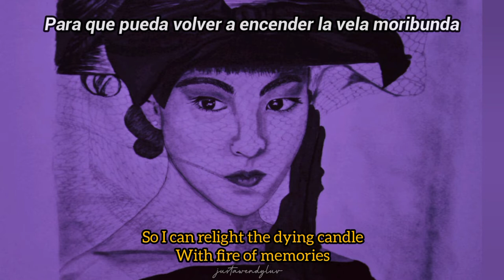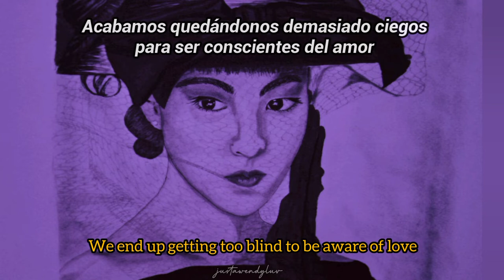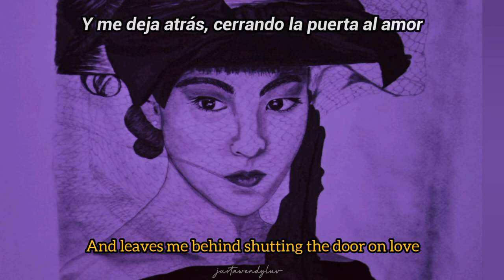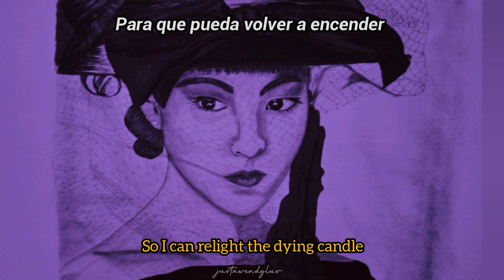Love me to Coltrane Musicコルトレーンで愛して - Keiko Kimura sub español + English sub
Song:コルトレーンで愛して
Artist: Keiko Kimura
Album: STYLE
Year: 1988

a very emotional song, enjoy it 💜
English translation by kota mori
John Coltrane is a famous jazz musician ❤️
the image of the video is a drawing I made of Keiko Kimura for a final project of a drawing class.

John Coltrane fue un reconocido músico de jazz, un virtuoso del saxofón.
La imagen del vídeo es un retrato que hice de Keiko Kimura como trabajo final para un pequeño curso de dibujo que tomé, hice lo mejor que pude para hacerle justicia a la bellísima portada de STYLE 💜